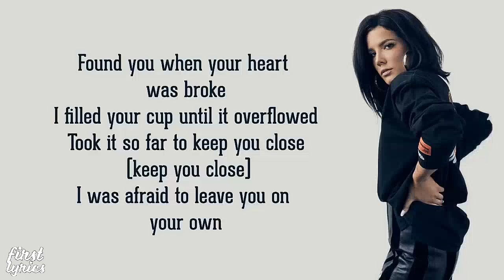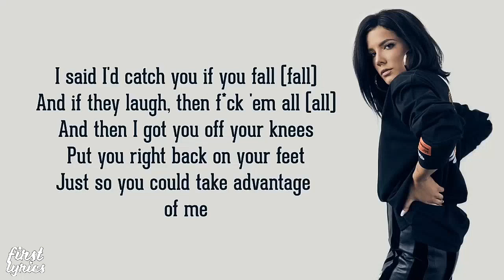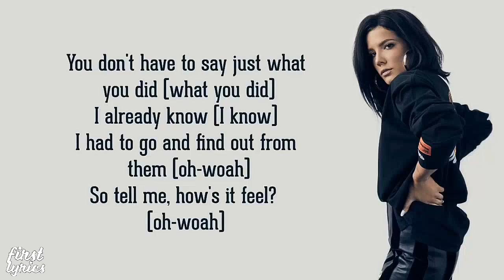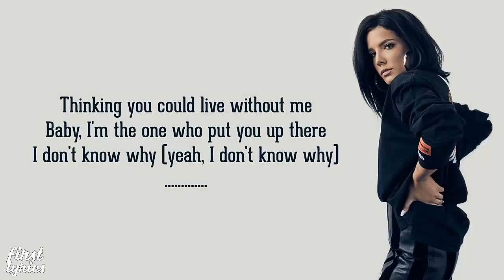Halsey - Without Me - Lyrics